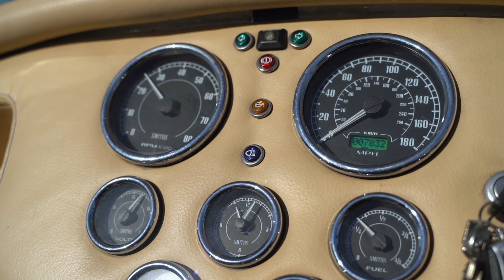Cobra by AK Sportscars.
video made for totalheadturners